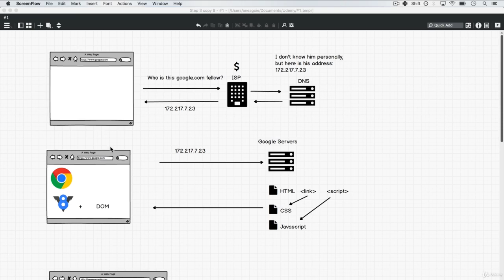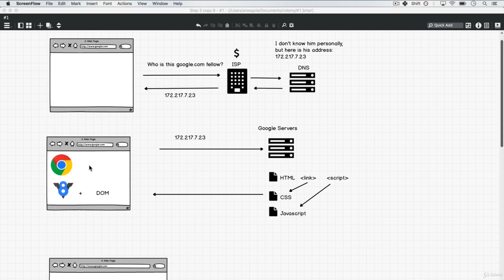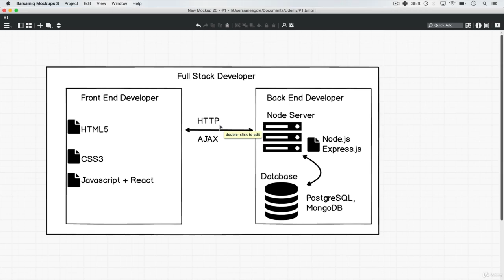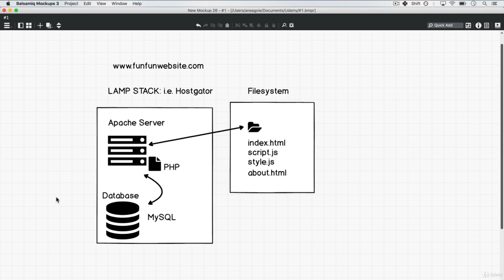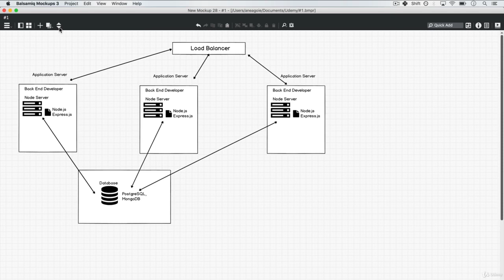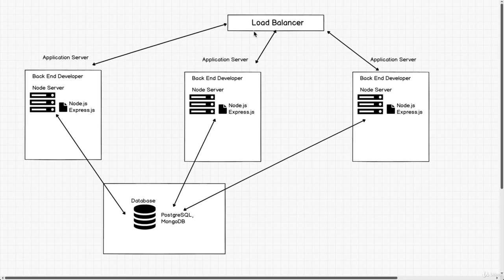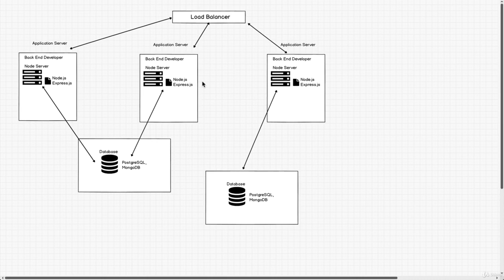21. Backend Basics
The Complete Web Developer course - Zero to Mastery
21. Backend Basics